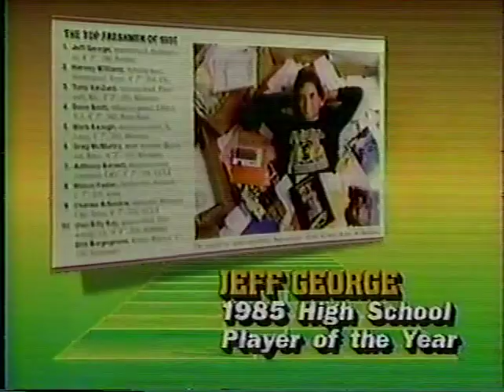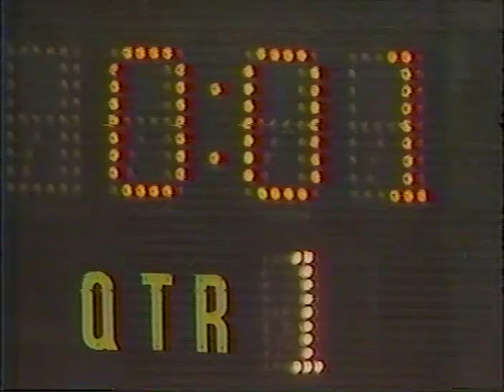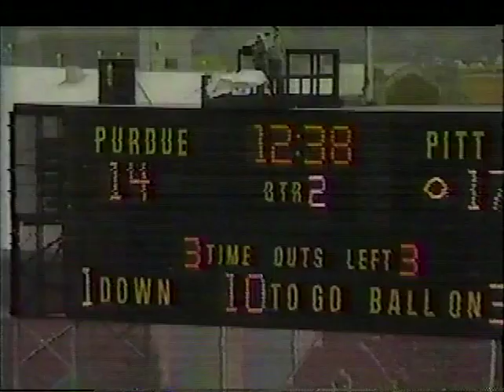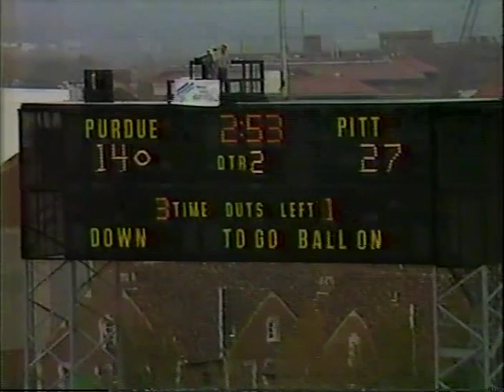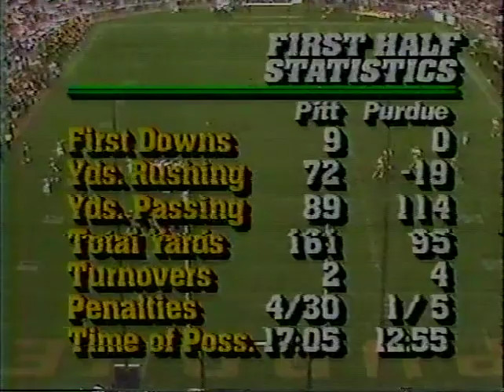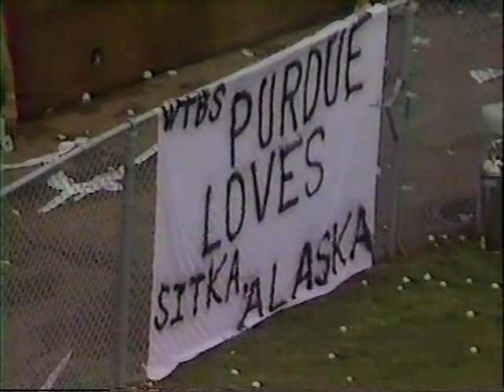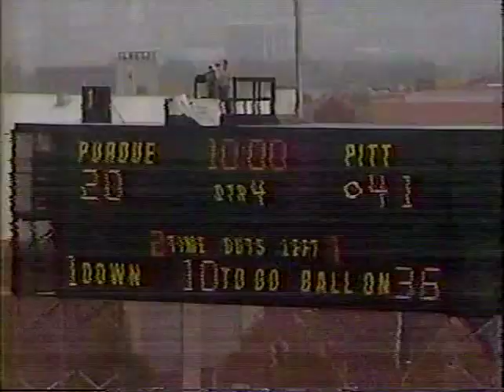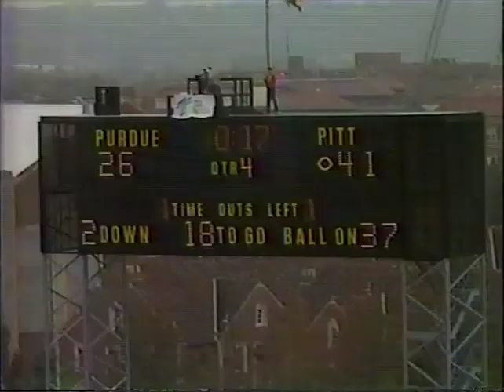Pitt Panthers at Purdue Boilermakers 9/20/86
Pitt beats Purdue 41-26 with Ironhead Heyward scoring twice and the Panther defense recording 5 interceptions, 2 of which were returned for touchdowns.